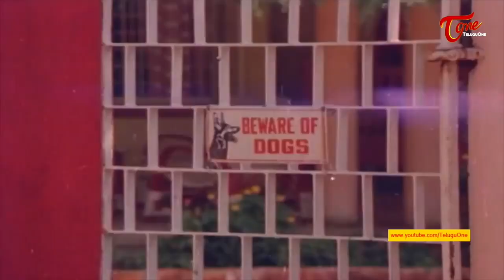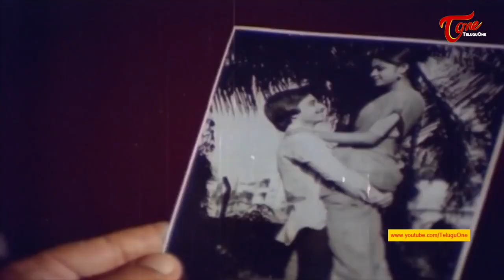మ్యారేజ్ స్పెల్లింగ్ చెప్పిందని మ్యారేజ్ చేసేసాడు | Suthi Veerabhadra Rao Comedy Scenes | NavvulaTV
Allu Ramalingaiah And Suthi Veerabhadra Rao Best Comedy Scenes.